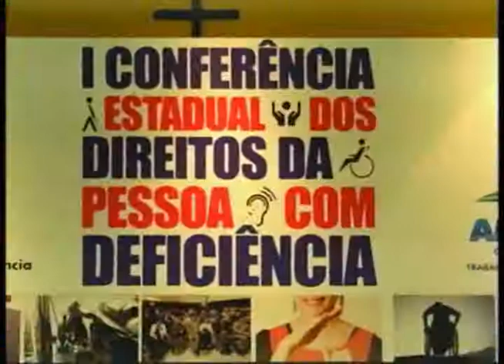Band Cidade 25/09/12 - 1º Bloco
• Mulher realiza parto de amiga para tentar ficar com filha
• Projeto da ALEAM propõe criar legislação própria para deficientes
• Rotatória causa polêmica após resultado estar diferente do projeto apresentado
• Centenas de pessoas protestam em frente a área da SUFRAMA por criação de moradias populares

Rosimara Silva

Repórteres
Yano Sérgio
Neto Cavalcante
Lane Gusmão
Thamires Clair

Flávia Horta
Manoel Rocha
Rivaldo Costa

Cinegrafistas
Alberto Júnior
Jackson Rodrigues
José Galvão
Josenilson Guerreiro
Henrique Farias

Francisco Militão

Câmera
Raul Feitoza

M.C. Monteiro

Supervisor Técnico
Edson Leite

Produção
Carla Silveira
Mackson Viana
Larissa Melo
João Gomes

Raphael Bonini